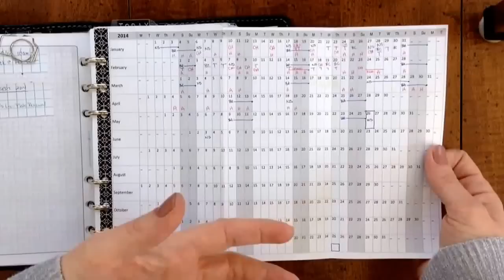Focus On: The Yearly View (Philofaxy Year Planner)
How I use the Philofaxy Year Planner for my Yearly View.